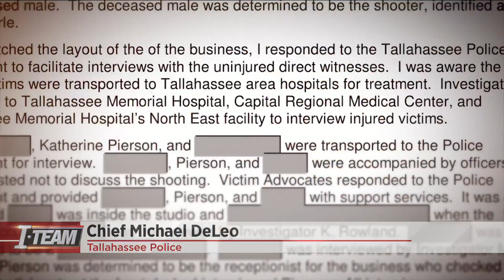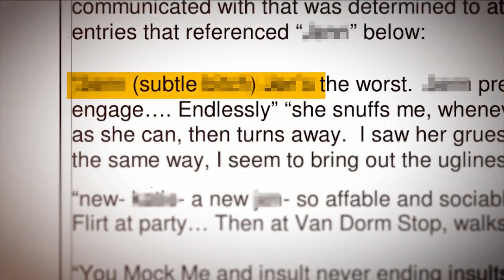I-TEAM: New details on mass shooting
Police reports show Tallahassee yoga studio gunman had been accused of harassing women.